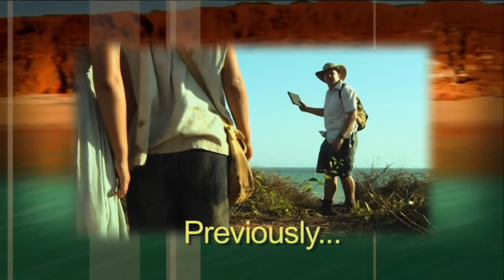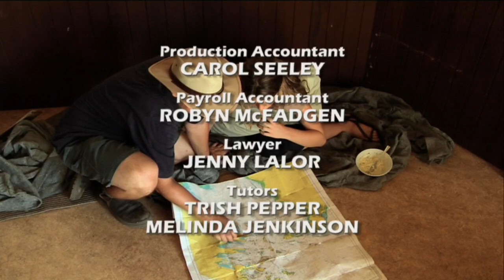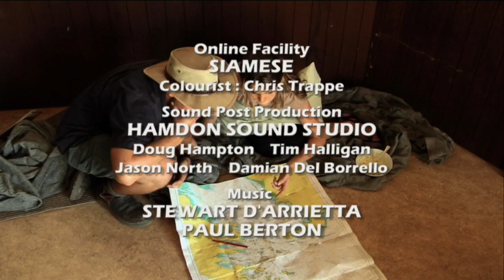Fångad Säsong 1 - Avsnitt 22 av 26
Ryan ska på semester på en ö tillsammans med sin pappa. Vistelsen blir allt annat än lugn och ganska snart får han och hans kamrater problem med att ta sig ifrån ön. Svenska röster: Anton Mencin, Molly och Mimmi Sandén, Amanda Krüger, Matilda Lilliestierna m.fl.